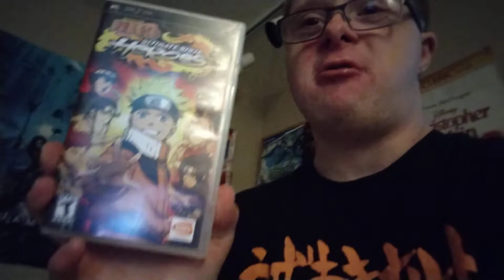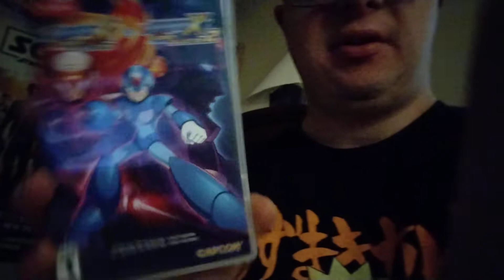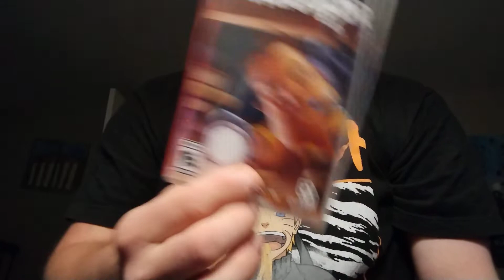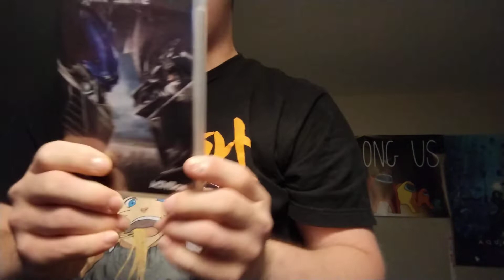good morning vig ep 808 of gameing